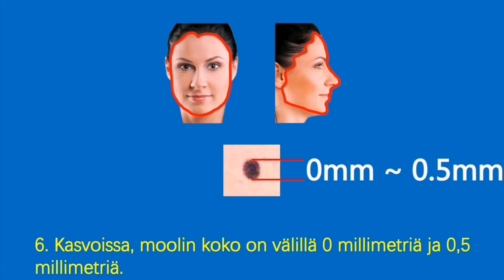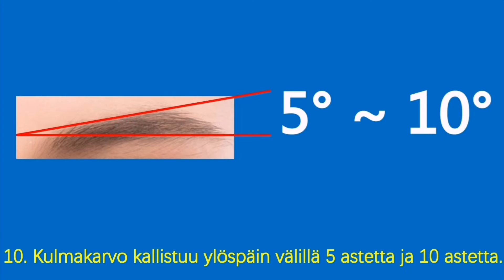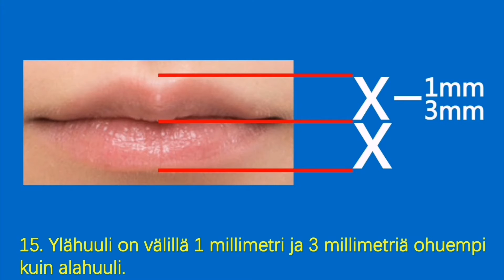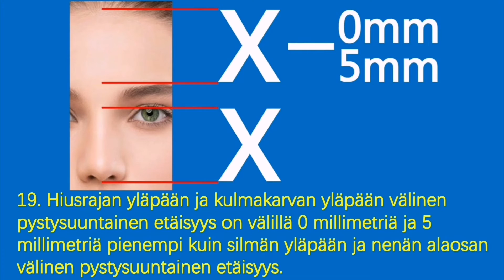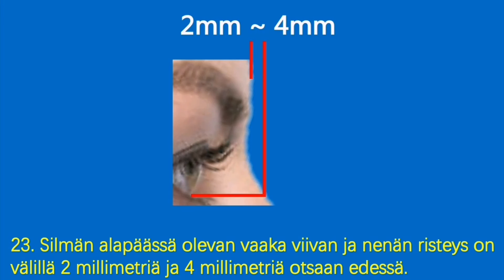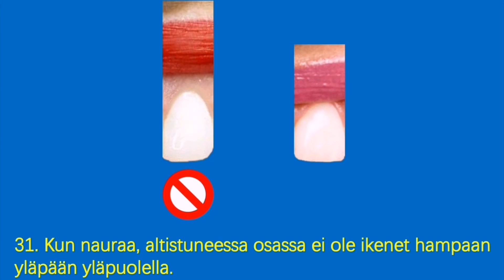Hiusrajan yläpään ja kulmakarvan yläpään välinen pystysuuntainen etäisyys